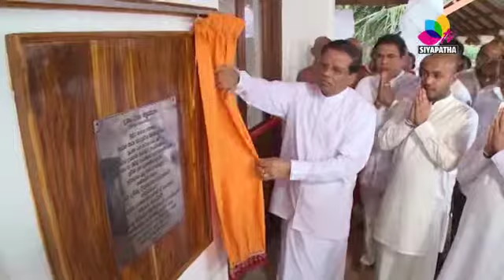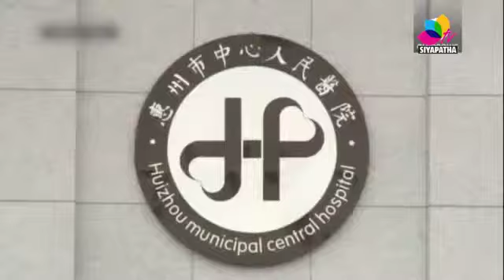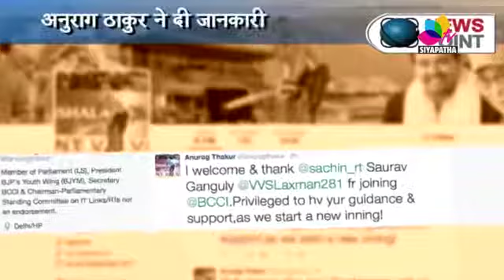Siyapatha News One 2015-06-02